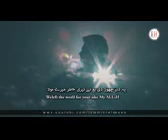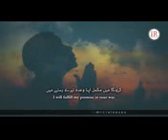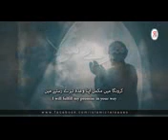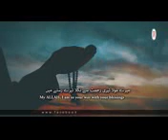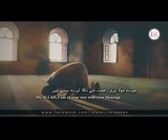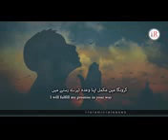میرے مولا تیری رحمت سے نکلا تیرے راستے میں ....بہترین نظم